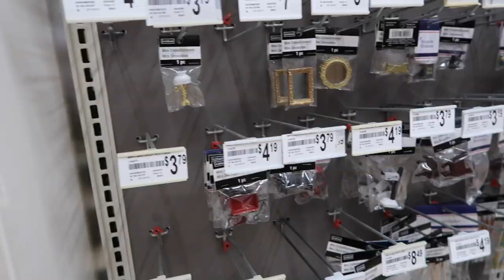MY COUGHING PROMPTS MEDICAL ADVICE FROM A STRANGER! 😷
Vlog 6.19.19 - Even coughing can be an awareness tool :) Sometimes we are asked what it’s like to have CF… this is just one of the many quirky things about having CF and coughing everywhere you go. I hope this gives you a little insight into some of our interactions with the public.